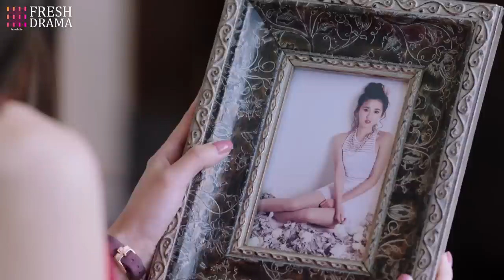【Multi-sub】My Wife Is An Imposter EP05 | Jiang Kaitong, Zhai Tianlin | CDrama Base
Synopsis:
Huo Zhi, who grew up in an orphanage, happens to save the rich heir Jiang Cun when he gets into a car accident. Jiang Cun falls in love at first sight with his savior and tries to pursue her. However, he mistakenly pursues her twin sister Qin Ying Su instead. When Huo Zhi and Ying Su meet and recognize each other, Ying Su pleads her sister to pretend to be her for a while, so that she can treat an illness in secret. Huo Zhi agrees and enters the Jiang household, however, an accident happens and she loses her memory. Thereupon, Huo Zhi turns into her old naive and simple self. Jiang Cun is happy about her character changement and becomes more considerate and loving towards his wife, but what will happen when he discovers the secret?

Starring:
Bai Hui Zi as Jiang Bo Er
Fu Jia as Chen Lin Sheng

Episodes: 29

Genres: Romance, Drama

Subtitles: English [CC]

Audio languages: Chinese

Director: Yu Ding